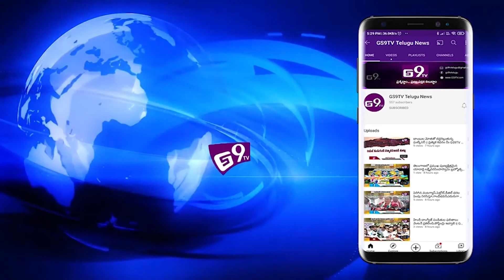ప్రాణాలు తీస్తున్న సోషల్ మీడియా || GS9TV TELUGU NEWS